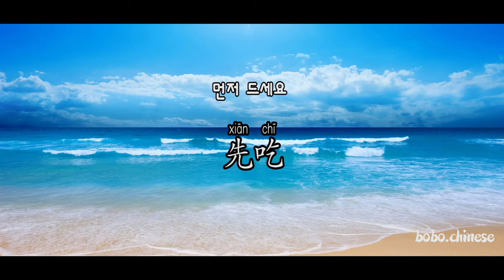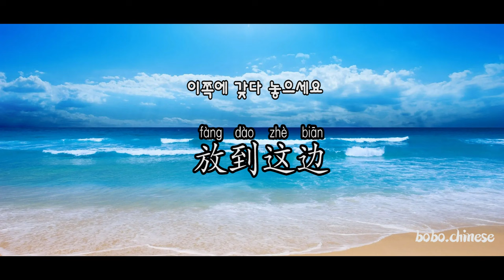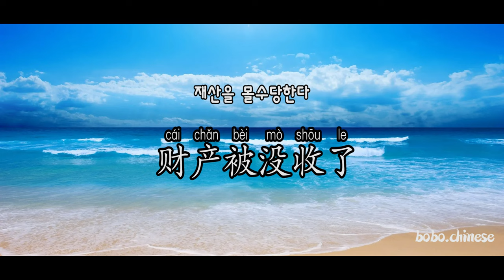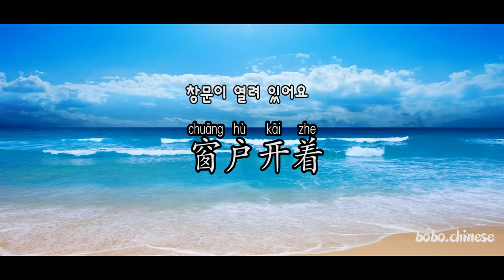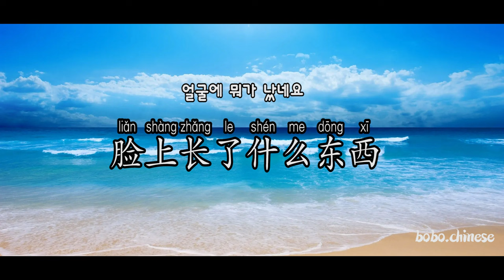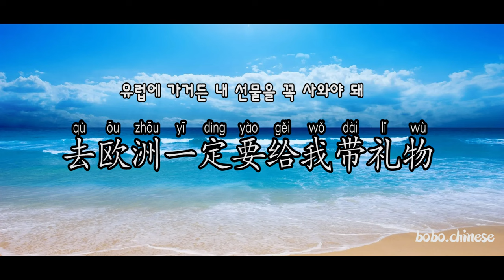汉语跟读#Chinese#汉语#중국어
❤Instagram보이차 :bovvvdodo
✿중국어강의
✿중국어녹음
✿온라인1:1수업
✿TSC수업
✿HSK수업